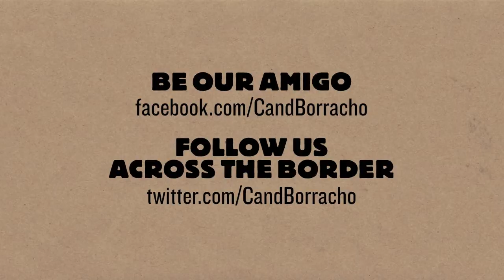"C" & Borracho - La Historia.mov